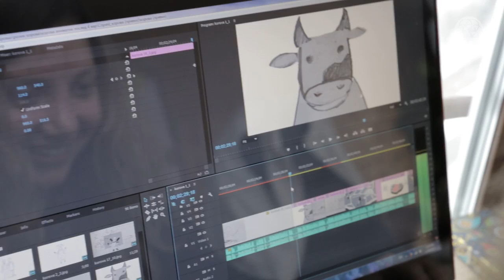The Office, our Supergirls and Cartoon Making | Miramir Vlog #1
A day at the Miramir office in Moscow. The girls are excited about our new cartoon and are working hard to bring it to reality. Check it out!

and become a changemaker.

Want to win a 250$ gift card to spend at one of the best health food stores?